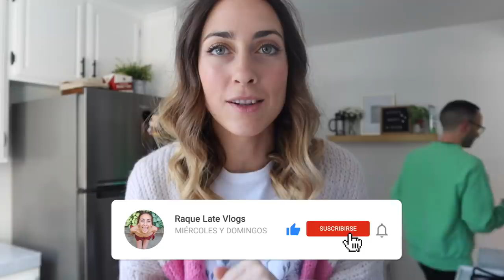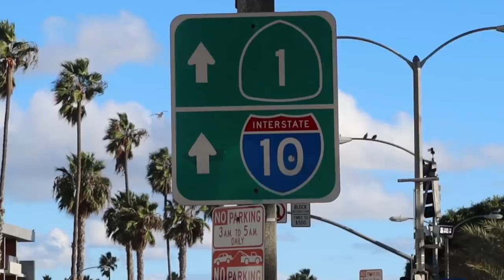BLACK FRIDAY💰En *LOS ANGELES* Con Mi AMIGA 🇺🇸